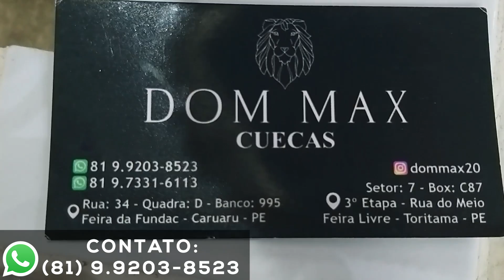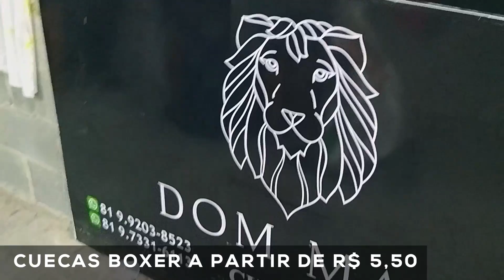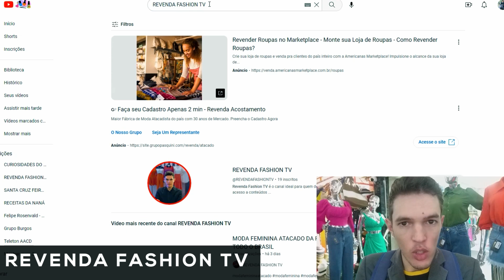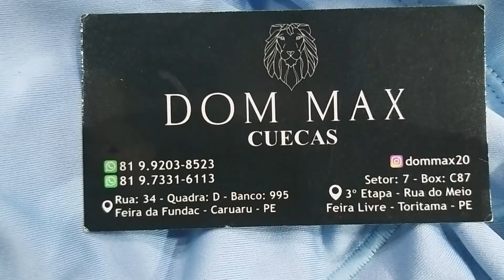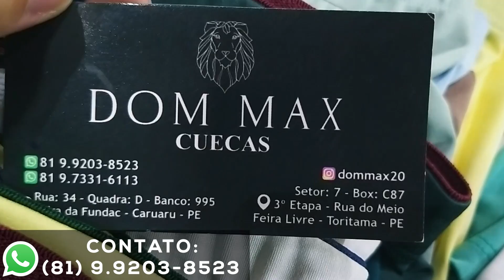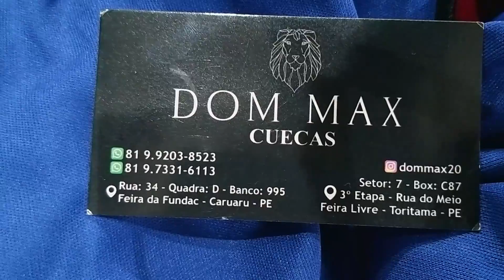Cueca Box Atacado: Revenda de qualidade no Parque das Feiras em Toritama, a Capital do Jeans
✅ Torne-se uma especialista em design de unhas com nosso curso online COM DESCONTO DO CANAL POR APENAS R$ 39,90

A cidade de Toritama, localizada no agreste pernambucano, é amplamente reconhecida como a Capital do Jeans. A região atrai compradores de todo o país em busca de produtos de qualidade e preços competitivos. Nesse cenário, um item essencial para o vestuário masculino ganha destaque: a cueca box. Se você está procurando uma oportunidade de negócio lucrativo, revender cuecas box no Parque das Feiras de Toritama pode ser uma excelente escolha. Neste artigo, vamos explorar as vantagens de investir nesse segmento e como aproveitar as oportunidades oferecidas pelo mercado de atacado.

Atrativos de Toritama e o Parque das Feiras Conhecendo a cidade de Toritama e sua importância na indústria têxtil Parque das Feiras: um centro comercial especializado em moda e vestuário
Fluxo de compradores e potencial de lucro no Parque das Feiras O mercado de cueca box e suas vantagens Tendência de crescimento do mercado de moda masculina.

Popularidade e demanda pela cueca box Margem de lucro e possibilidades de revenda
Comprando cueca box no atacado em Toritama Contatos e fornecedores aguardam no Parque das Feiras Preços competitivos e qualidade dos produtos Variedade de modelos, cores e tamanhos disponíveis Estratégias de venda e divulgação Identificando seu público-alvo e estabelecendo canais de venda Estratégias de marketing digital para atrair clientes
Parcerias com lojas e estabelecimentos locais gerenciamento e logística Organização do estoque e controle de vendas Logística de distribuição e entrega dos produtos

Revender cueca box no Parque das Feiras em Toritama é uma oportunidade única de negócio. Com a demanda crescente pela moda masculina e a opinião da cidade como a Capital do Jeans, as perspectivas de lucro são promissoras. Aproveite as vantagens do mercado de atacado e estabeleça parcerias estratégicas para suas vendas. Esteja preparado para atender às necessidades dos clientes e oferecer produtos de qualidade. Com dedicação e planejamento eficiente, você pode construir um negócio de sucesso no segmento de cueca box.

Neste vídeo vou te mostrar um dos melhores fornecedores de MODA MASCULIA CUECAS BOXER COM PREÇO DE FABRICA CUECAS A PARTIR DE R$ 5,50 NO ATACADO DIRETO DO PARQUE DAS FEIRAS EM TORITMA CONHECIDA COMO A CAPITAL DO JEANS ENVIAM PARA TODO O BRASIL ATRAVES DE EXCURSÃO E TRANSPORTADORA modamasculina atacado moda center santa cruz do capibaribe apresento esse fornecedor atacadista direto do maior e melhor polo de confecções do nordeste o Moda Center de Santa Cruz do Capibaribe, Pernambuco ele tem modamasculina preço de fábrica daqui das feiras de Pernambuco no moda center santa cruz da fabrica própria barato enviam para o atacado no brás, também para o centro fashion fortaleza e para o mega moda no polo atacadista de fortaleza, envia também para a o atacado em goiania na região da 44 em Goiânia para o atacado no brás em São Paulo, todo o Brasil, via excursão transportadora e correios.

Quem ainda não conhece esse fabricante de atacadonobrás recomento, uma ótima opção de roupas femininas, aproveite essa super dicas para sacoleiras aprenda a como vender roupas é a ganhar dinheiro, vendendo as peças no atacado de roupa para revenda para você que quer começar a ganhar dinheiro vendendo roupas seja você dona de loja de roupas ou para você que é sacoleira.